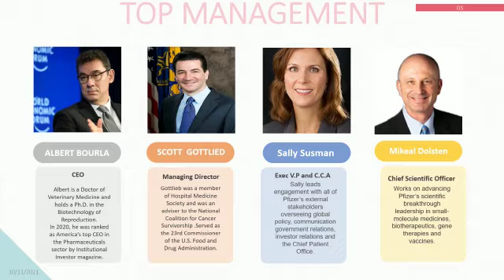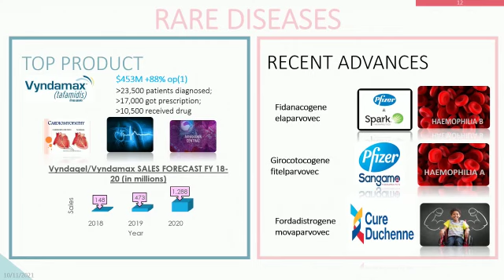Finance Reports | Pfizer Company Profiler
Pfizer Report
Made By: Sindhuja (FATP Participant)

For career guidance and opportunities send your CV on